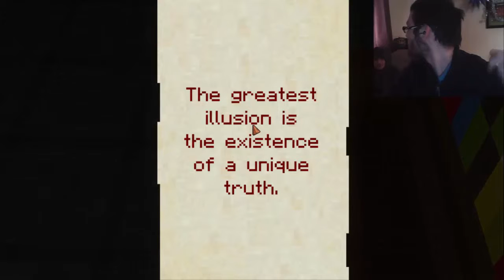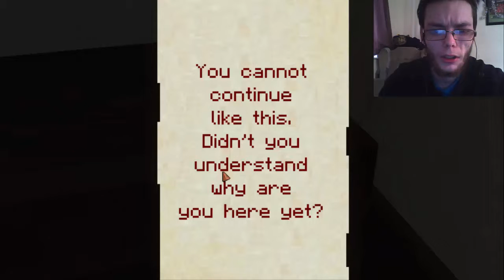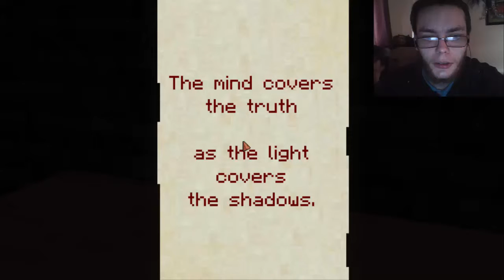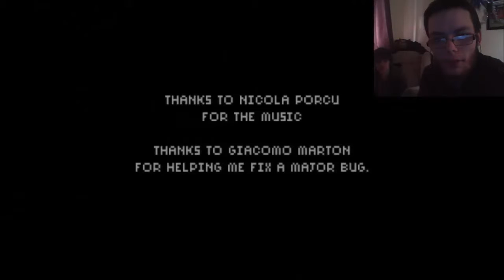7DAYS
funny jumpscares and SCREAMING!